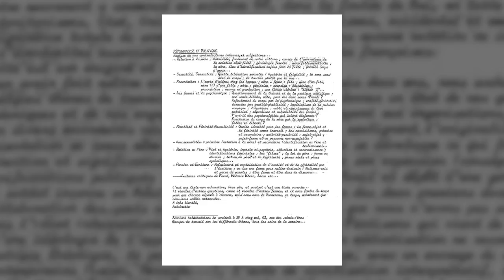Michèle Idels & Catherine Guyot - MLF : psychanalyse et politique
Michèle Idels et Catherine Guyot l'ouvrage "MLF : psychanalyse et politique : 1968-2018, 50 ans de libération des femmes. Volume 1, Les premières années" aux éditions des femmes Antoinette Fouque.